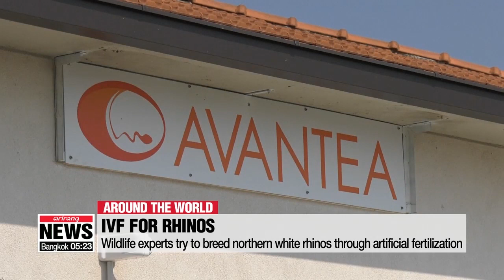Artificial fertilization is last hope for northern white rhinos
伊 연구팀 '절멸 위기' 북부 흰코뿔소 인공 수정 성공

The northern white rhino is on the verge of extinction... with only two remaining in the world... and both of THEM are FEMALES.
But technology might provide some hope for the species,... hopefully giving the northern white rhino a chance to sidestep extinction by the narrowest of margins.
Kim Bo-kyoung reports.
The last male northern white rhino died last year, and as the remaining two female rhinos, Najin and Fatu, are unable to carry a calf due to health problems,… it seemed the northern white rhinos were heading for extinction.
However,... it might be possible to save the species,... thanks to animal fertilization technology.
Wildlife experts successfully extracted eggs from the two remaining female rhinos last week,... five eggs from each rhino,... and these were transferred to lab in northern Italy.
Seven out of the ten eggs were in good enough condition to go through the fertilization process,… and were artificially inseminated with frozen sperm from the now-dead male rhino.
"After this procedure, the eggs are artificially activated because of the low quality of the semen, and then they will be put back in the incubator for the next ten days to assess, well we expect some of them will develop into an embryo."
Although it still needs to be seen whether the eggs will become embryos,... if this step is done successfully, the embryos could be implanted in a similar sub-species of rhino which would act as a surrogate mother.
The number of northern white rhinos has been decimated due to decades of poaching,... and now it is in a desperate situation where huge efforts are needed to save the species from extinction.
The ultimate goal is to create at least five northern white rhinos and return them back to the wild.